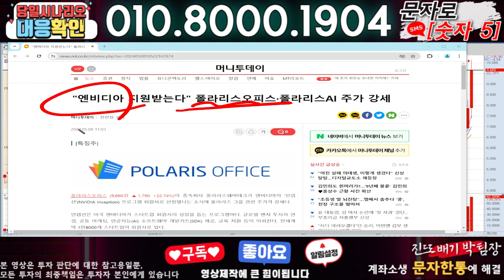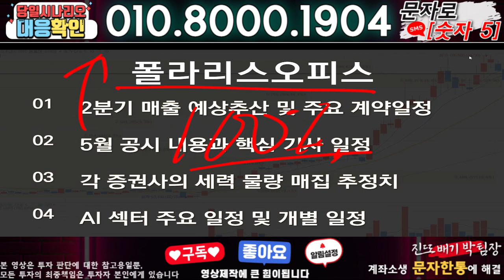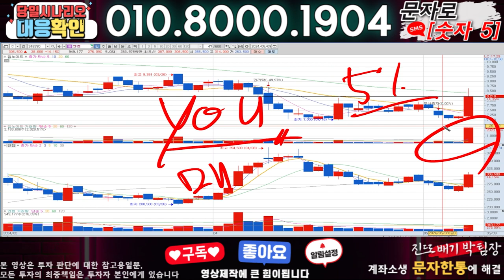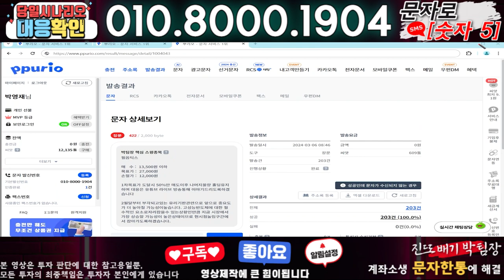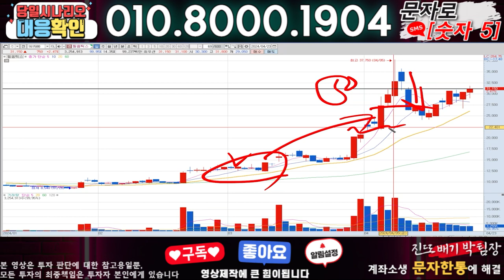폴라리스오피스 ) 3분전 기습속보-공식입장발표!! 무슨일인가?